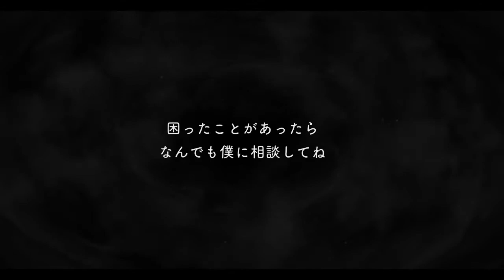Twisted Wonderland | Uniform Ortho Shroud R Card - (Eng Sub)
Ortho Shroud is a member of Ignihyde and the younger "brother" of Idia. In contrast to Idia, he is bright, honest, and very curious. Ortho is not an actual NRC student. However, he was accepted into the school with Idia and takes the same classes as him.